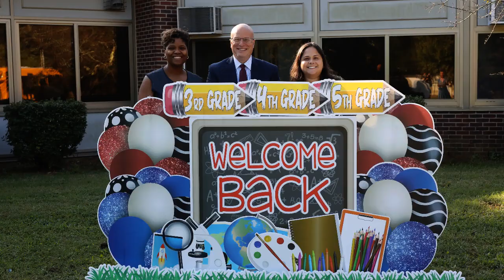Welcome Back South Huntington, 2024/2025!